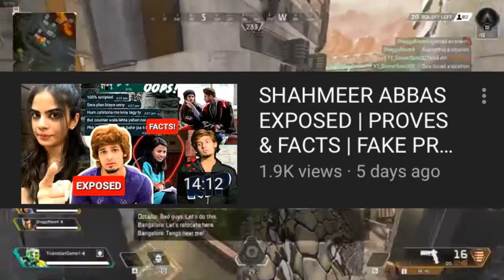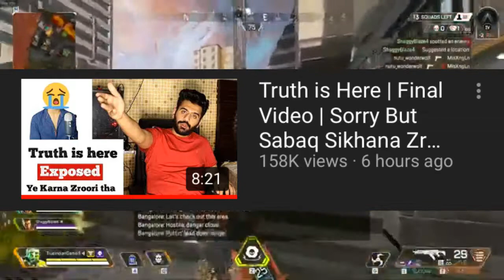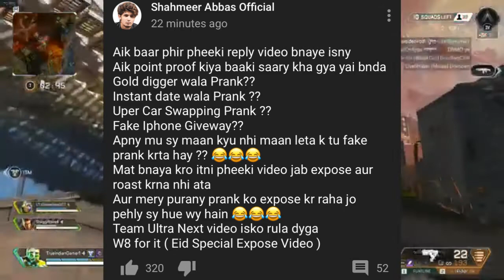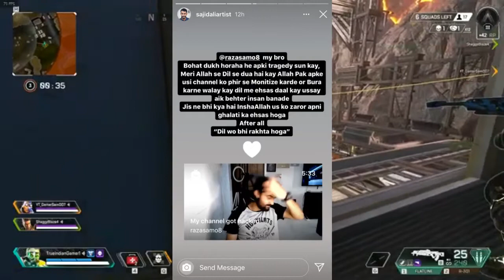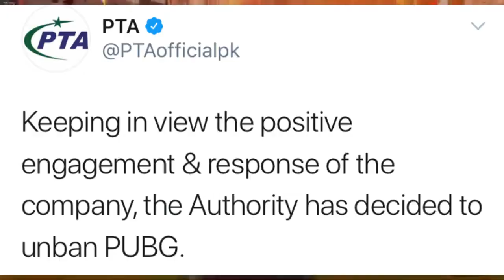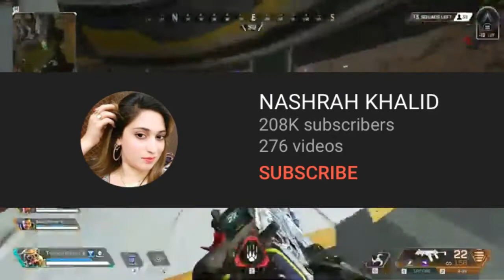Shahmeer Abbas Exposed With Full Proofs | FsBlack & Anonymous Crying | Pubg Unban | Ducky Bhai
This video include News of:
1) Shahmeer Abbas Exposed
2) Star Anonymous & Fs Black Crying
3) Pubg Unbanned
4) Sajid Ali About Raza Samo
5) Ducky Bhai On Pubg Unban
6) Azlan Shah On Cat Case
7) Achievments.

Send me any news on my

Khabri Yt